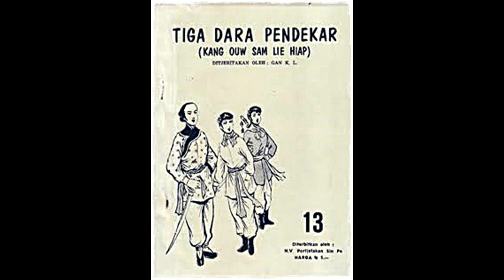Seri Cerita Silat Tiga Dara Pendekar Jilid 13